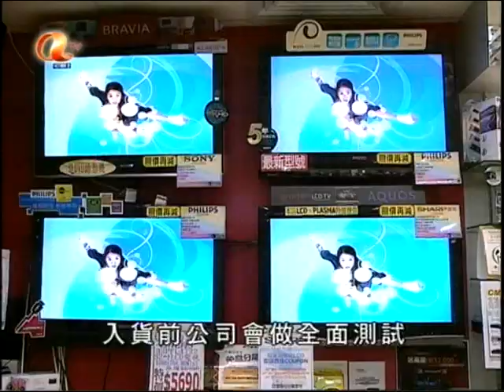[新聞](2008-01-05)部分附合格標籤機頂盒不達標